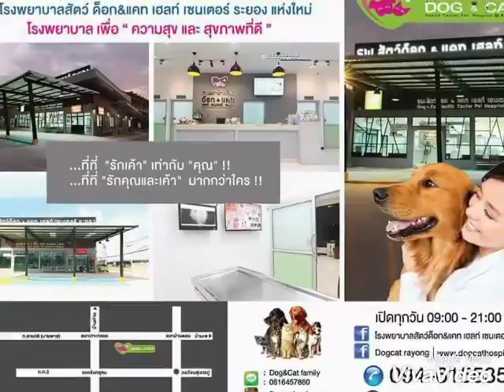Dog & Cat Pet Grooming